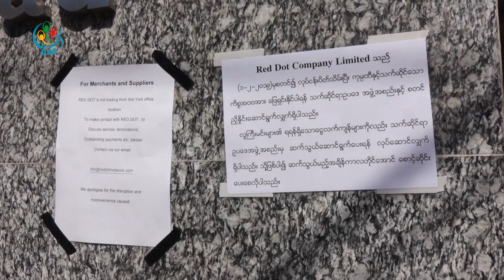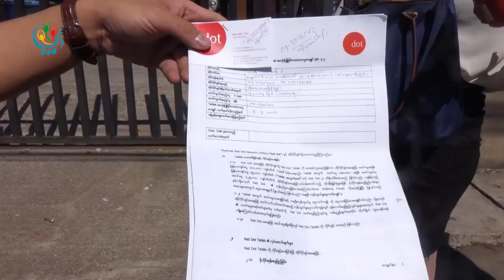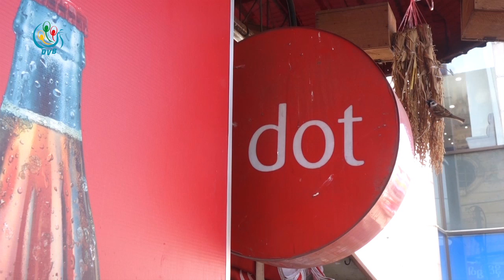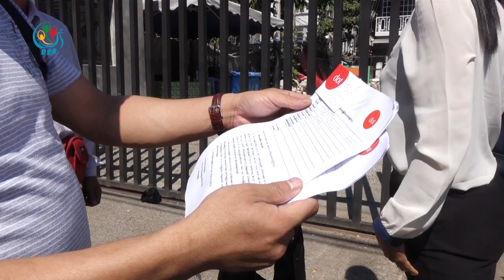DVB - Red Dot ၀န္ေဆာင္မႈကုမၸဏီပိတ္သိမ္း၊ နစ္နာမႈေတြရွိ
Red Dot ၀န္ေဆာင္မႈကုမၸဏီပိတ္သိမ္းလိုက္လို႔ ျပည္သူေတြနစ္နာတဲ့အေပၚ ျပည္ထဲေရး၊ဗဟုိဘဏ္နဲ႔ ကုမၸဏီမွတ္ပံုတင္႒ာနေတြမွာ တာ၀န္ရွိတယ္လို႔ စီးပြားေရးနဲ႔ဥပေဒအႀကံေပးတစ္ဦးက သံုးသပ္ပါတယ္။ ဒီသတင္းကို စိုးမုိးေအာင္ကေပးပို႔ထားပါတယ္
DVB TV -